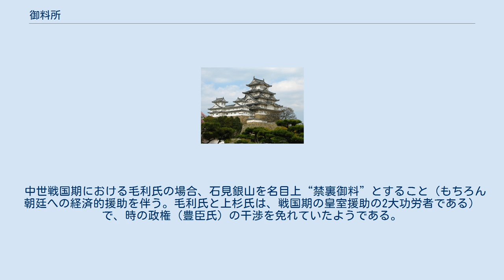御料所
御料所（ごりょうしょ）は、天皇（皇室）及び幕府などのいわゆる「公儀」と称される公権力が直接支配した土地（直轄地）である。
料所（りょうしょ）・料（りょう）・御料（ごりょう）・料地（りょうち）・御料地（ごりょうち）等とも呼ばれる。
家臣に与えられた所領（知行地）に対する概念でもある。
 なお、『日葡辞書』においては、「王位に付属する領地、すなわち、国王の私有の領地や土地」と定義している。
 守護大名や戦国大名の蔵入地や、江戸幕府の公儀御料（明治以後は天領）も御料所の一種である。
また、天皇の御料地を特に禁裏御料あるいは皇室御領と称する場合もある。
なお、実際には家臣などを代官として支配・経営させている場合も多く、実態としては朝廷や幕府を本所や本家あるいは領家とした荘園に近い形態であったとも考えられている。
 室町幕府も50ヶ所近い御料所（公方御料）を保持して、直臣の奉公衆・奉行衆を代官として派遣して納めさせていたが、戦乱が相次いだことで経営は不安定だった。
足利氏が鎌倉幕府に認められていた所領35ヶ所及び建武政権下で鎌倉幕府倒幕の恩賞として授けられた45ヶ所が公方御料の元となったが、足利義満・義持の頃まで幕府に残されていたのは下野国足利荘など少数であった。
その一方で幕府成立後の獲得分も存在し、記録上登場する公方御料はのべ200ヶ所にのぼるが、一時的な支配地も相当数含まれていた。
そのため次第に京都の商工業から挙がる税収に依存するようになる。
納銭方を「料所」と呼称したのもその反映であったとされる。
また、山城国守護職を幕府の侍所所司などの要職者に宛がって短期間で交代させることで守護領国制の形成を阻止するとともに、その経済的得分の一部を確保していた。
ただし、御料所には足利将軍家の近親や、守護やその関係者に預けられるケースもあり、御料所の中には大規模・高収入な所領がかなり多く、通説よりも高く評価すべきだという説もある。
 中世戦国期における毛利氏の場合、石見銀山を名目上“禁裏御料”とすること（もちろん朝廷への経済的援助を伴う。毛利氏と上杉氏は、戦国期の皇室援助の2大功労者である）で、時の政権（豊臣氏）の干渉を免れていたようである。
 ^ 桑山 (1965)。
内訳は「室町幕府御料所一覧」（桑山 (2006) pp.126-135）を参照。
 ^ 山田 (2014)。